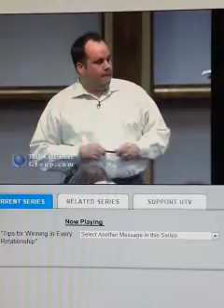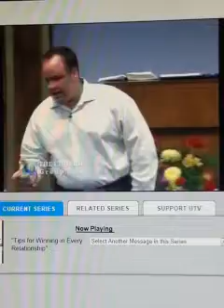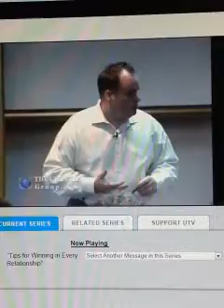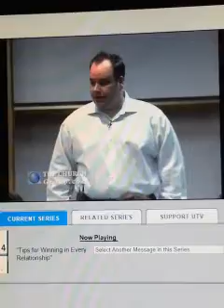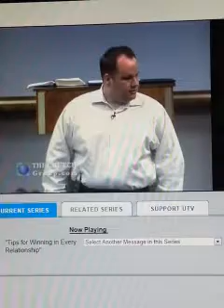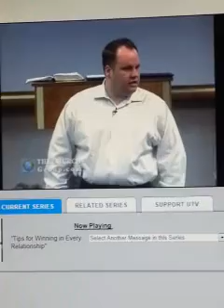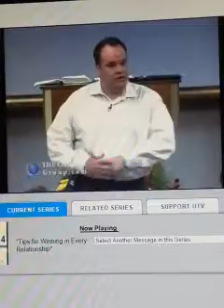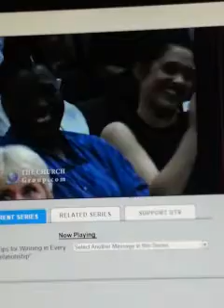Tips for Single Parents-Michael T. Smith